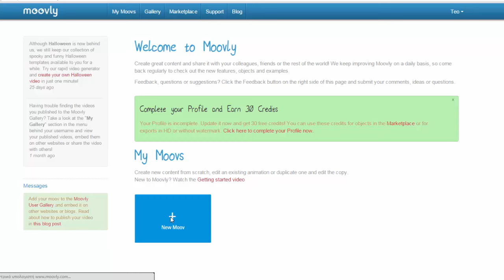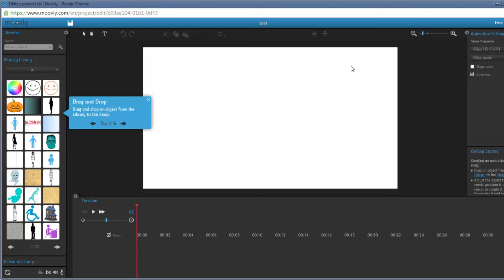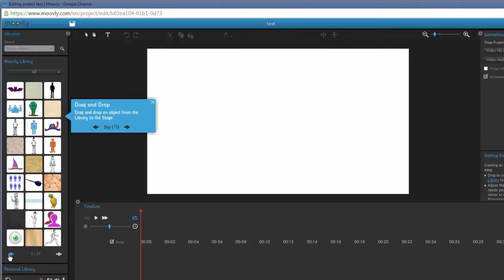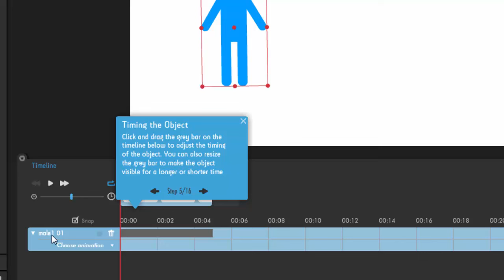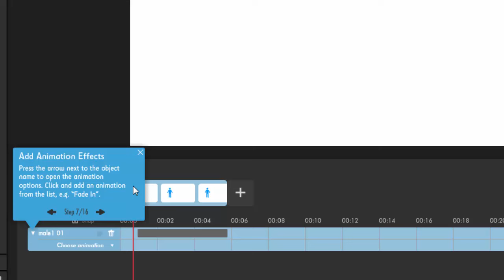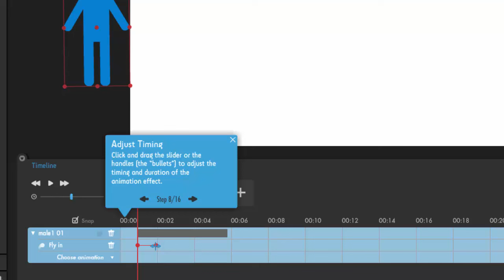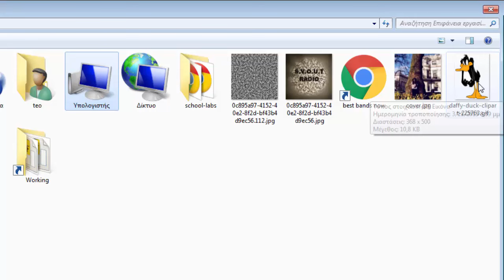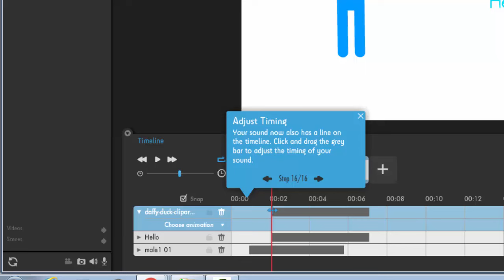Εισαγωγή στην εφαρμογή Moovly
Εισαγωγή στην δημιουργία και επεξεργασία video animation με την εφαρμογή Moovly